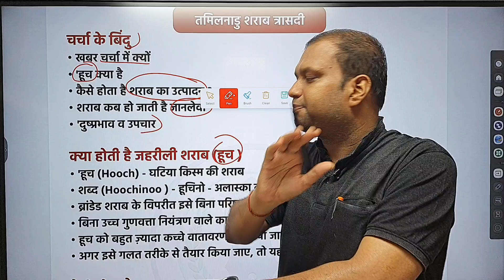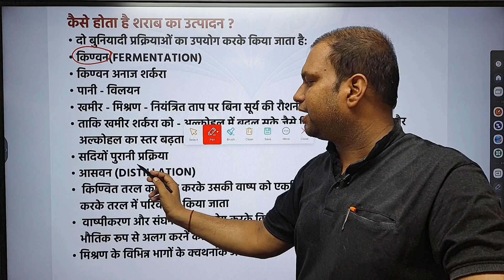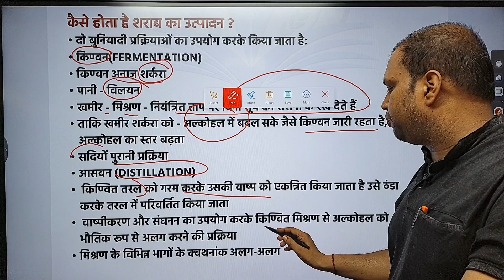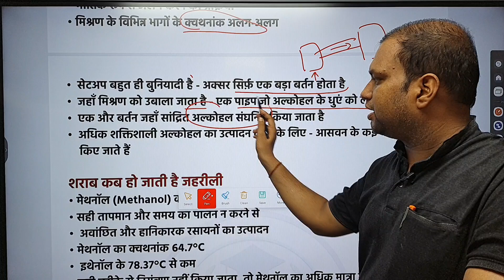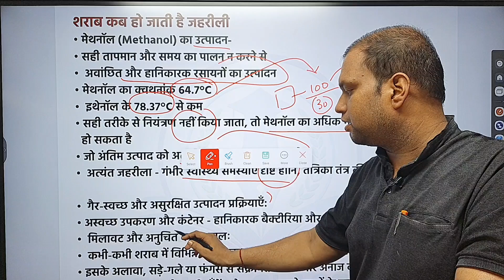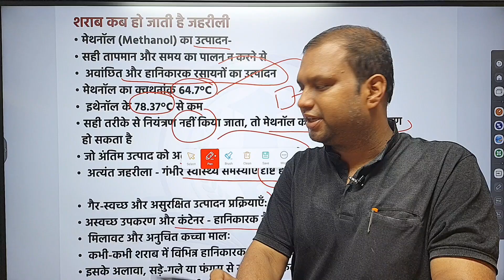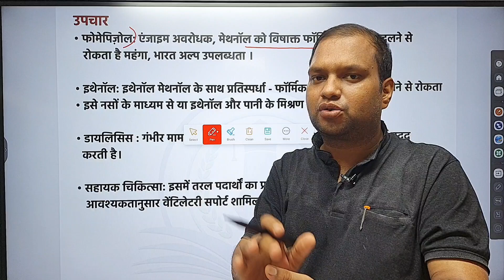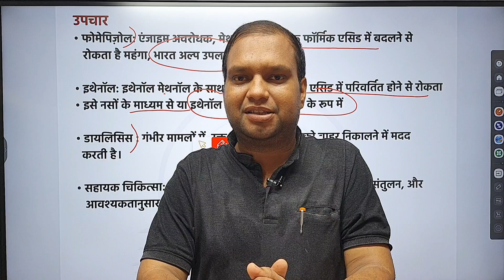Spurious Liquor | तमिलनाडु में जहरीली शराब पीने से 30 से ज्यादे मौते ! शराब कैसे होती है जहरीली ?